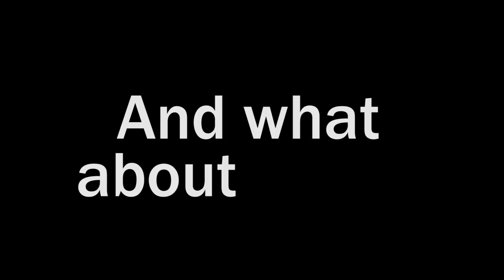115 years of men's looks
Time lapse with male model, music and background images done to fit with every decades from 1901 to 2016.

CREDITS:
Model: Jessy Denis
Camera, video editing, production: Michel Pelletier
Hairdresser, make up artist: Josiane Patry
Costume Dresser: Dominique-Nadia Villemaire

1930 Sleep, baby, sleep and Dardenella by Mrs. Byron Coffin, Sr.

1940 Weapons and devastation,
     U.S Army  ww2 infantry training film

1960 Addicted
Peter Zero - Bass, Guitar, SFX, Mix
Nigel Robinson - Drums
Michael Wilferd - Lyrics, Vocals
Bill Burns - Citterns

1980 Just Another Number
Phillip Ewing - Music, All guitars and bass, engineering
Mark Alan Dooley - All vocals
Tracy Hutchison - All lyrics
Andrea Spaziale - All drums

1990 Vice
Walter Paul Owen - Creator, Rhythm, Lead Guitar
 Mark Alan Dooley - Vocals
Bryan Shoemaker - Lyrics
Dean Howard - Bass Guitar

1940s Weapons and devastation, U.S Army  ww2 infantry training film - YouTube

1950s THE ROCKIN BARRACUDAS - TWENTY FLIGHT ROCK FAST JIVE VERSION WITH 50&#39;

1990s Oscar Guerrero Jr.  Vs. Josh Smith in a Race to 5 on a Valley 7&#39;

2000s Grafitti in a skate park just East of London Eye, South Bank, Thames River by Elias Gayles